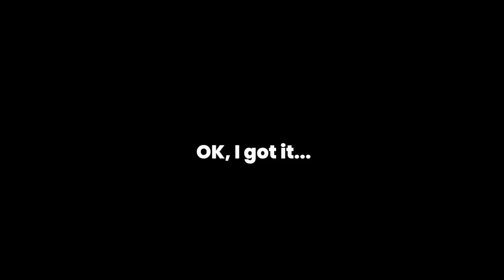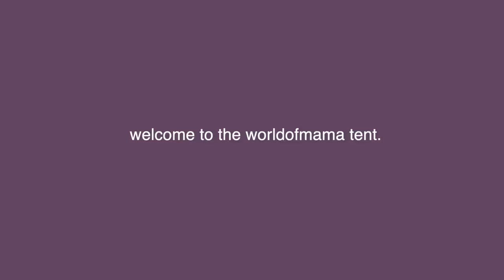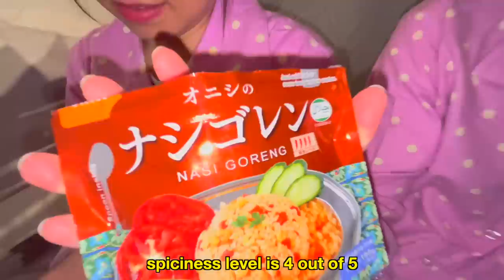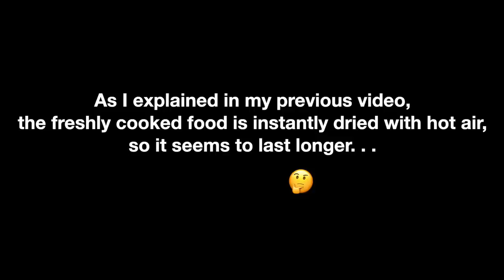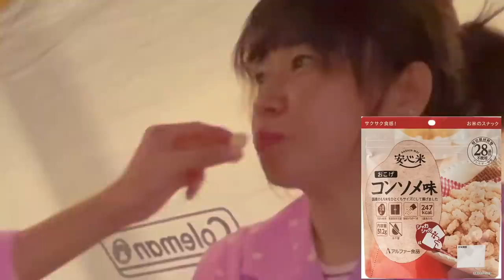Finally sleeping in a TENT in TOKYO?! | worldofmama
In this day in the life in Tokyo vlog, I finally slept in a tent with Stewie and @worldofxtra 😳